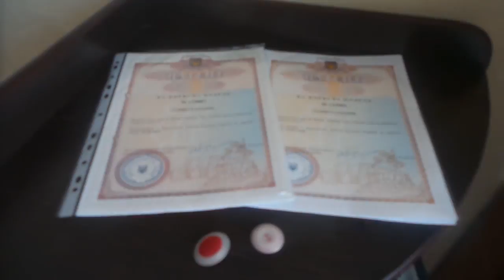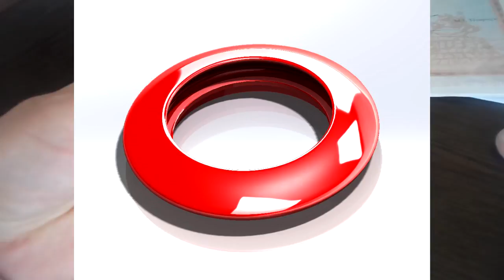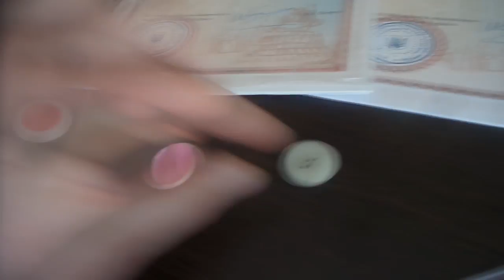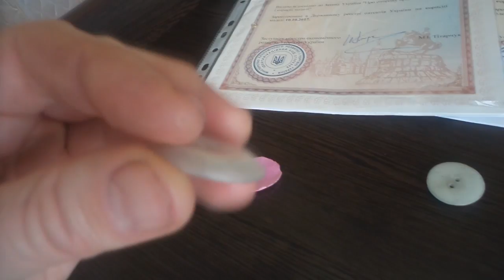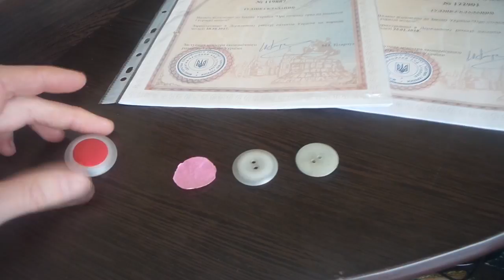A-button Складная пуговица на ножке и с дырочками - всегда в цвет. Альтернатива обтянутым пуговицам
Здравствуйте коллеги швейники!

Специальное предложение для швейных производств, ателье, дизайнеров одежды,  предложение по НОВОМУ виду складной пуговицы   “A-BUTTON” (Assembled Button) разработки 2017 года. для верхней одежды.

Всем кто занят в производстве одежды знакома ситуация, когда пришла ткань, а оттенка нужной пуговицы найти не удается. Бывает, что даже нескольких цветов у производителя фурнитуры нет.
Выкручиваемся по разному.
Но, согласитесь, ставить разнотон или пуговицы разного дизайна на одни и те же модели но в разных цветах – моветон.
С приходом периодических кризисов все тяжелей подобрать нужную фурнитуру.
Пришлось задуматься, как обойти эту проблему.
Вспомнились пуговицы под обтяжку тканью.
Но, кто хоть раз связывался с их установкой, знают, что для каждого размера нужна специальная матрица и пресс.
Процесс производства очень трудоемкий и требует специального навыка и обученного человека – фурнитурщика.

“A-BUTTON” это cкладная пуговица которая позволяет решить эти проблемы.

Наша пуговица всегда в цвет.

Теперь достаточно вставить обрезок ткани между двух половинок и зажать в руках - пуговица готова!
Это в состоянии сделать даже швея на рабочем месте.
Теперь Вам нет необходимости закупать на склад несколько цветов пуговиц.
Достаточно иметь пачку складной.
В разный дизайн верха пуговицы

Сейчас на стадии изучения спроса.
Разрабртка защищена патентами Украины.

С наилучшими пожеланиями успеха и процветания “ALIS” tm.